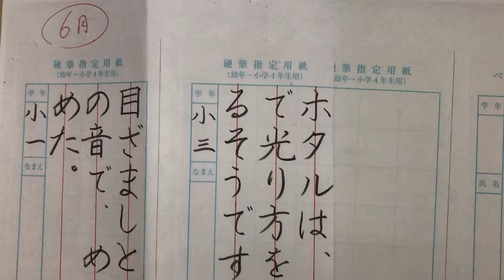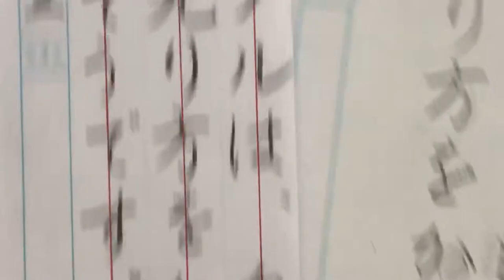【7月10日締め切り】3・4年生硬筆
今回のポインとは
・「分」、「方」の跳ねる前の線を立てておくこと。
・「る」と「そ」の始まりの線質の違い
しっかり覚えましょう。